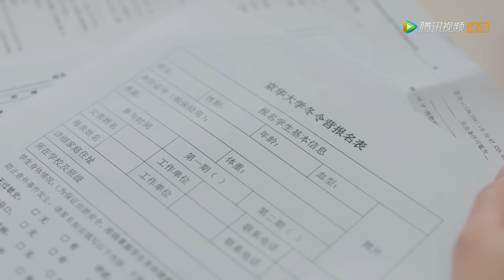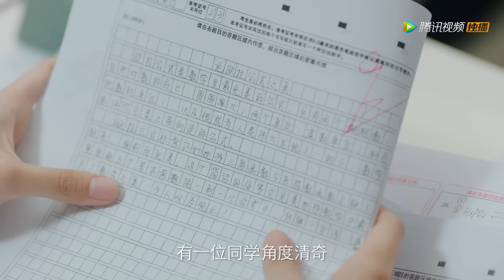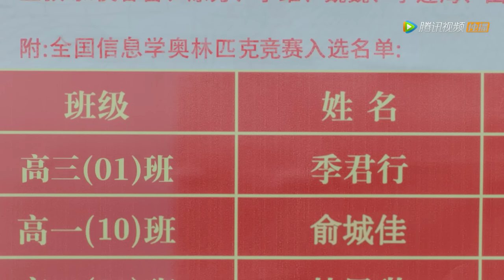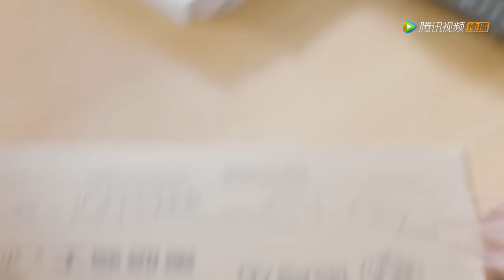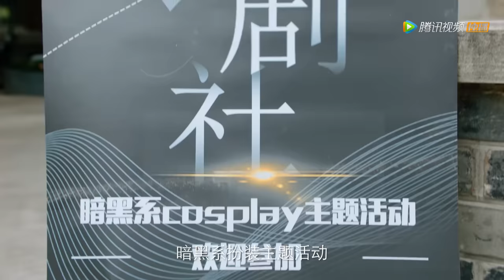ENG SUB【时光与他，恰是正好 Time and Him are Just Right】EP14 林惜与季君行共赴京州，江忆绵失恋痛哭（卢昱晓、吴俊霆）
00:00 Download "WeTV/Tencent Video (for The US)" APP Watch More Episodes
01:00 Join Membership Watch Full in Advance